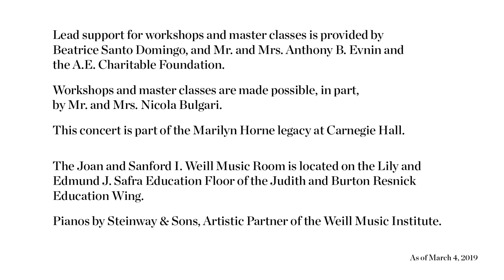SongStudio 2019: Piotr Beczała Master Class: Poulenc’s "Jezioro" from Huit chansons polonaises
Acclaimed tenor Piotr Beczała coaches soprano Magdalena Kuźma and pianist William Woodard on Francis Poulenc’s "Jezioro" from Huit chansons polonaises.

SongStudio is a program for young vocalists under the leadership of world-renowned soprano Renée Fleming. Designed to renew and refresh the presentation and experience of the vocal recital, SongStudio brings leading musicians and other performing artists together to mentor emerging vocalists and collaborative pianists, exploring innovative approaches to both classic and current song repertoire, and inviting new audiences to engage with the art form. SongStudio builds on the remarkable legacy of supporting young vocalists and the art of the vocal recital that Marilyn Horne sustained over the past two decades through The Song Continues. To learn more about workshops and master classes at Carnegie Hall,